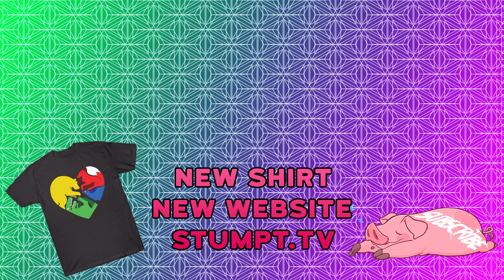Stardew Valley - #70 - Shane the Director!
Price ends up in a walk on role in an advertisement - and the director is Shane?! Also, Price talks about memory while making some plans for the new season!